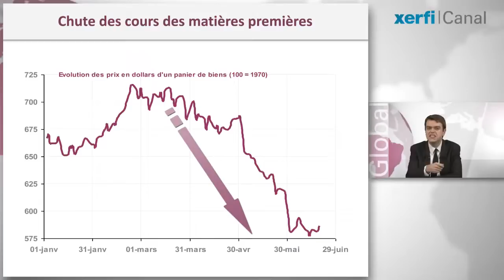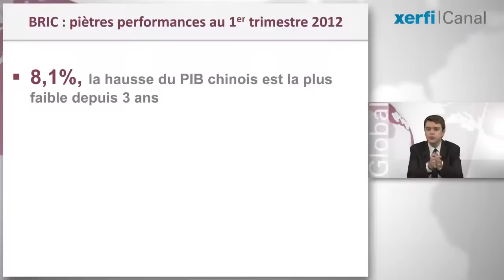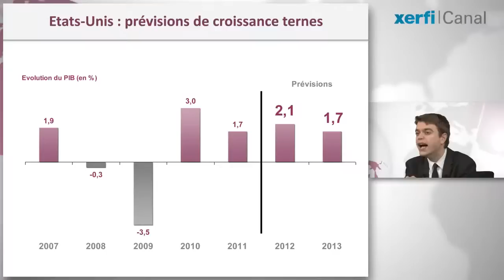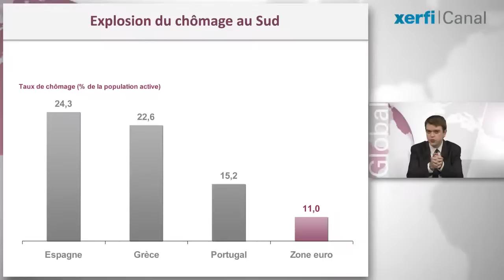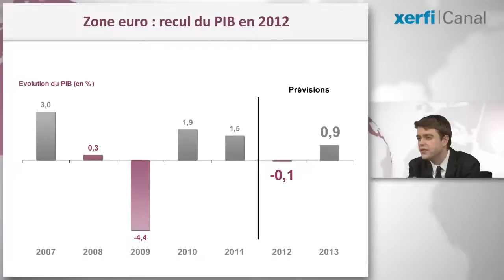Xerfi Global Aurélien Duthoit La France dans la tempête de l'économie mondiale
Xerfi Canal présente l'analyse d'Aurélien Duthoit, directeur d'études Xerfi Global

La croissance mondiale cale et elle cale bien plus que ce que l'on craignait. Le 1er avertissement vient de la trajectoire du commerce international. Après le dernier baroud d'honneur du premier trimestre, les échanges mondiaux sont dans le rouge depuis. L'évolution des exportations en valeur ne dit d'ailleurs pas autre chose. En 9 mois, le rythme de croissance est passé d'un solide 19,4% en juin 2011 à un petit 0,3% en mars dernier. Le 2ème avertissement est venu de l'évolution du prix des matières premières. Après un début d'année en fanfare, le violent retournement de début mars s'est traduit par une chute de près de 18% des cours en moins de 4 mois.
Cette chute s'explique par un repli marqué de la demande. C'est l'effet du ralentissement en Europe et aux Etats-Unis. Le problème, c'est que cette situation entraîne fatalement une réduction des exportations des pays émergents. Leur modèle économique tourné vers l'export en est déstabilisé, et avec lui leurs perspectives de croissance. On comprend alors la dégradation générale du climat des affaires au sein des BRIC et le coup de frein observé au 1er trimestre. A 8,1% sur un an, la hausse du PIB Chinois est la plus faible enregistrée depuis 3 ans. Quant à l'économie indienne, elle n'a progressé que de 5,3% sur la même période. C'est son plus mauvais score trimestriel depuis 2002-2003. Le Brésil, lui, a dû se contenter d'un maigre 0,8%. La conclusion s'impose : les pays émergents ne sont pas en mesure de tirer l'activité mondiale.[...]

Aurélien Duthoit, La France dans la tempête de l'économie mondiale, une vidéo Xerfi Canal